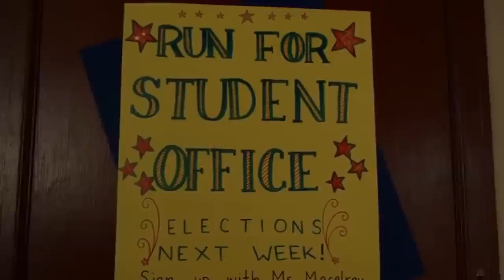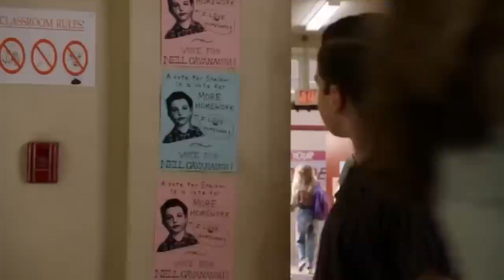Young Sheldon : Season 2, Sheldon and Nell's Political Campaign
Sheldon stood up for Class President against Nell
He was not aware how to do political campaigns and how to influence people